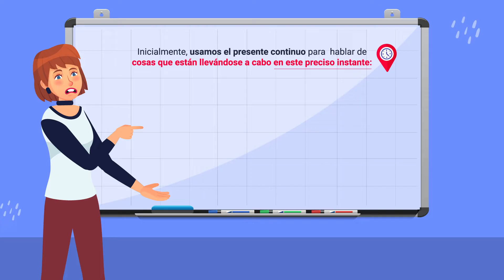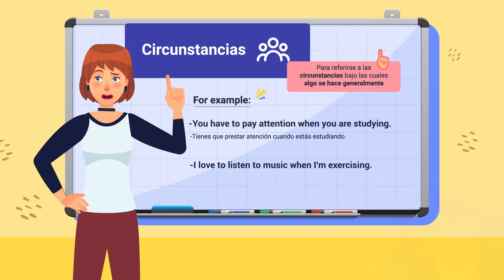Presente progresivo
Este video hace parte de Complementaria English Does Work - Level 2. Para ver todo el programa de formación te invitamos a estar atento a las fechas de inscripción